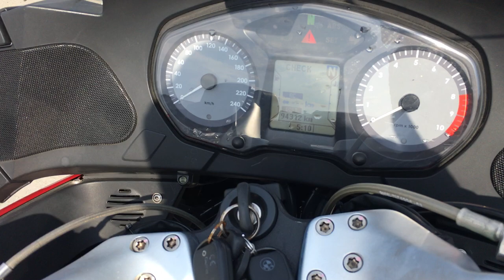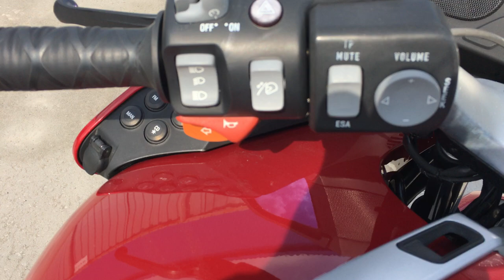B8941 BMW R1200RT